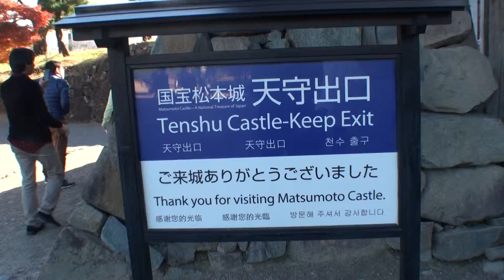松本城出て20141113135353